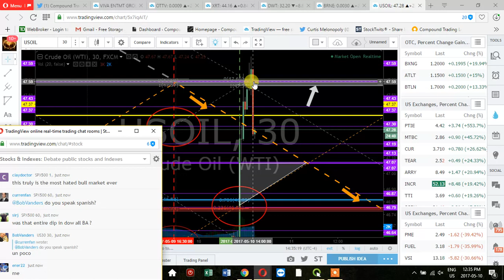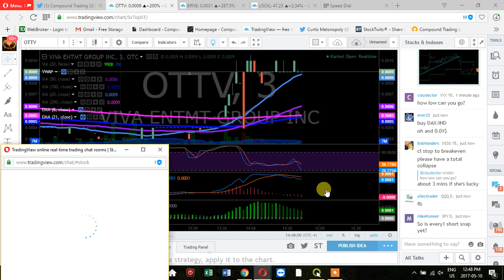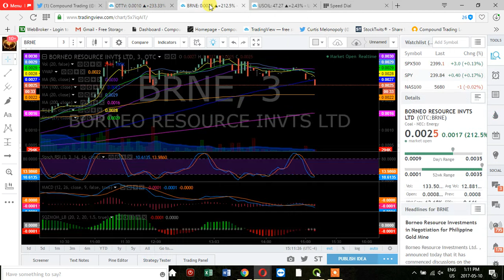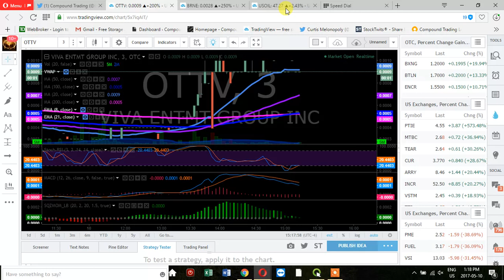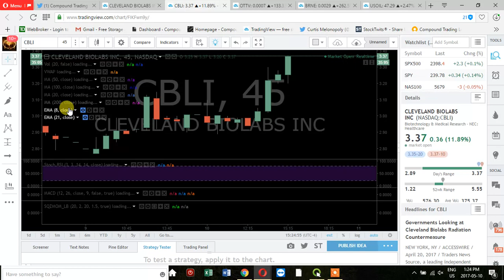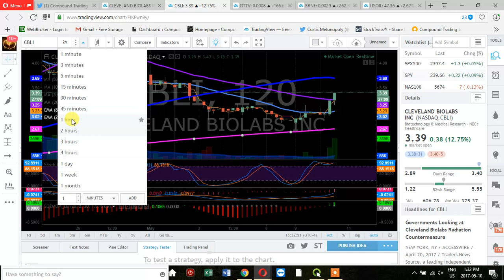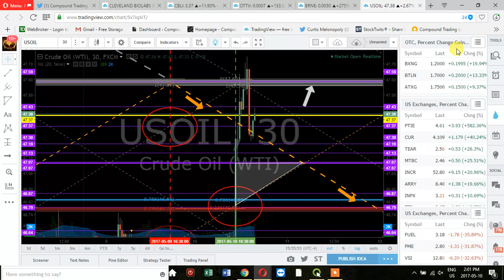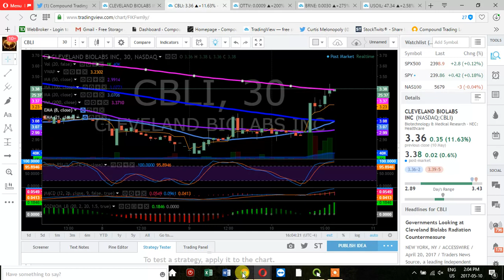B - Trading Results May 10. Day 8: 2 Wk Trading Challenge $MTBC, $BRNE, $USOIL, $WTI, $LITE, $AMZN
Compound Trading Wednesday May 19, 2017 Review of; Chat Room Stock Day Trading, Swing Trading, Algorithm Chart Trading, Videos and Live Stock Alerts. $MTBC, $BRNE, $USOIL, $WTI, $LITE, $AMZN, $XRT

Market Day, Chat Room Trades and Personal Trades:

Today was all about EPIC’s massive price predicts being so on target in Oil and I took a morning momentum stock trade in $MTBC small size that worked out well and an OTC $MTBC that I meant to close for a profit and forgot all about it (again my office out of control busy lately). And of course the swing trade side continues to rock (there are some trades listed below in swing trading section) and the algorithms continue to crush it.

Curt M_1: 1000 $MTBC long 3.24
Curt M_1: Stop set 3.49
Curt M_1: closed 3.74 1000 $MTBC

Curt M_1: $BRNE is nuts lol – I took 1000.00 worth at .00265